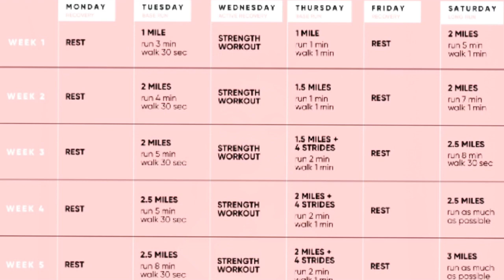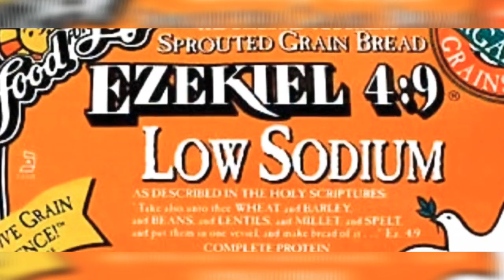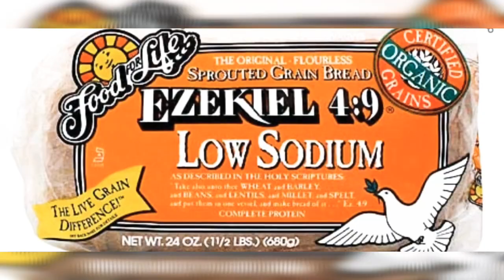Intermittent fasting WEIGHT LOSS | Change YOUR life for good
Lose Weight | How To Lose Weight Permanently | How To do Intermittent fasting | Beginner runner|  Apple Cider Vinegar | A gallon of water a day!
I Lost 27lbs in 90 days!!! and YOU can too!
Just START!
90 days guys! NOT over night!

💜 Today's video is about weight loss 💜

Items mentioned that YOU will need.
A gallon of water
Apple cider vinegar
Running sneakers
Beginners running schedule

💜 I'm here to motivate you and tell you that you can too!

💜 I drop tips and I give you the tools to achieve permanent weight loss in 90 days.

💜I explain what  to eat, a brief workout, and things that I did everyday to achieve a 27lb weight loss in 90 days.

💜 I am so happy that you chose to stop by my channel, and I really hope you too, can achieve these goals and tell me all about it!💜

🤩🤩🤩🤩🤩SHOUTOUT DETAILS🤩🤩🤩🤩🤩

HOW to enter:
👉🏾Tag 2 friends on my last IG post

🥰Stick around! Have pen and paper handy, so you don't miss a tip! Sing a long until the end and enjoy!

💜Please drop any comments down below with questions that you may have !

If you were interested in my other videos on poshmark and wanted a little deal off of your first poshmark purchase. Use  my sign !

PRAYSHOPPOSH

** Social Media**

Poshmark--- prayshopposh

💜Positive Vibes 🔔🔔Positive Space💜